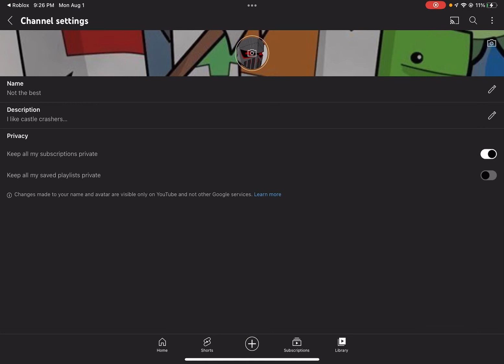I’ve done it, even tho no one asked